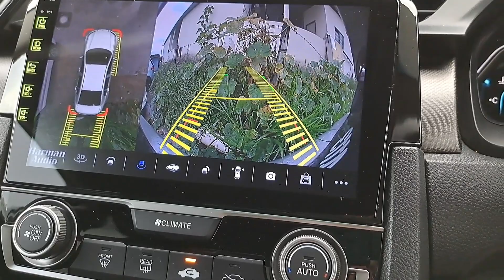Vlog Pak Uda - Sembang Santai Persediaan Masa Depan.